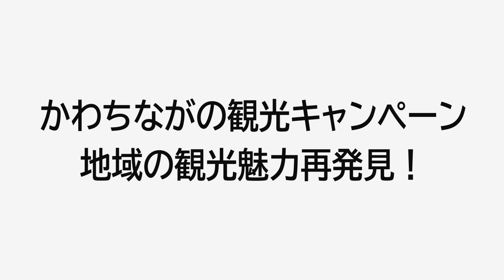河内長野市長メッセージ動画No.05「観光キャンペーン」